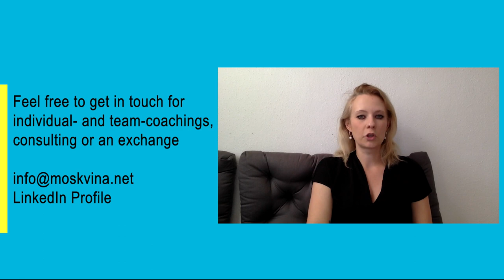eShip_New Tools for Digital Entrepreneur Education by Marina Moskvina